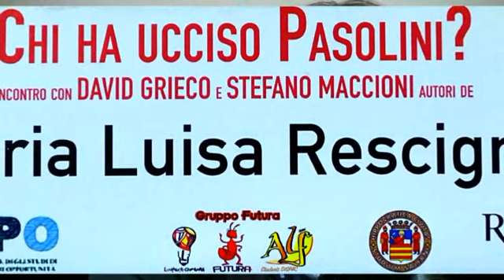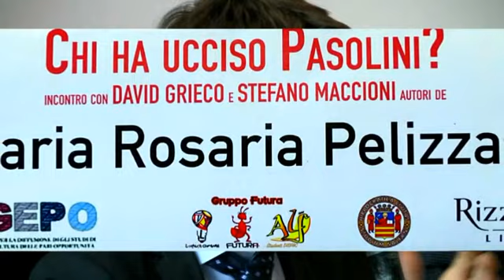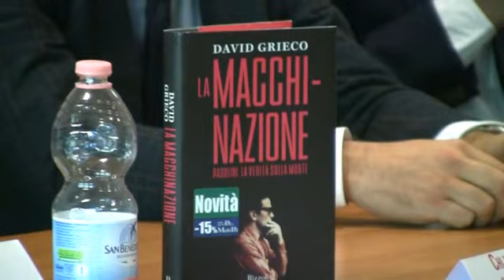CHI HA UCCISO PASOLINI? Incontro con D. Grieco e S. Maccioni Modera: S. Pignataro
1° Dicembre 2016 ore 14.30 presso l'Università degli Studi di Salerno - Incontro, promosso dal Gruppo Futura (Alf-Associazione Lettere e filosofia, Linguisticamente e Futura) con lo scrittore e regista David Grieco e l'Avvocato penalista Stefano Maccioni, consulente della Commissione parlamentare d'inchiesta sul delitto Pasolini. Autori de La Macchinazione.Pasolini. la verità sulla morte (Rizzoli, 2015). Grieco è regista del film omonimo con Massimo Ranieri nel ruolo di Pier Paolo Pasolini. Saluti del Direttore del Dipsum prof.ssa Rosa Maria Grillo; discutono del libro il prof. Alberto Granese, Ordinario di Letteratura italiana-Università di Salerno e Alfonso Amendola, prof di Sociologia degli audiovisivi sperimentali. Letture di brani scelti a cura di Maria Luisa Rescigno (Compagnia Artenauta Teatro). Evento sponsorizzato e patrocinato dal Rotaract Campus Salerno Due Principati (Responsabile Maria Vittoria Gargiulo) dall'Ogepo (Direttore prof,ssa Maria Rosaria Pelizzari e dalla Fondazione Luigi Gaeta-Centro Studi Carlo Levi (Presidente Rosaria Gaeta).
Modera: Stefano Pignataro (Presidente Consiglio studenti Dipsum - Università degli Studi di Salerno).